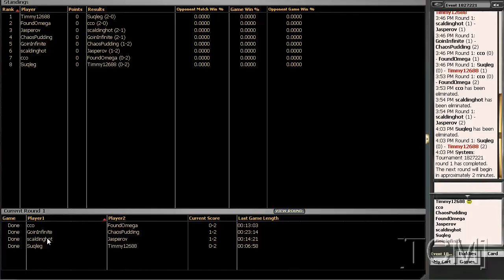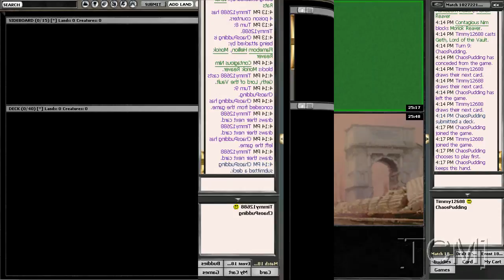[TCM]: Limited - SoM Draft 6 (Part 4 of 8)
som drafting